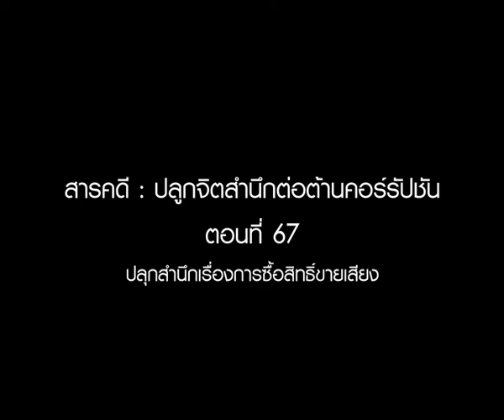สารคดีต่อต้านคอร์รัปชัน ตอนที่ 67